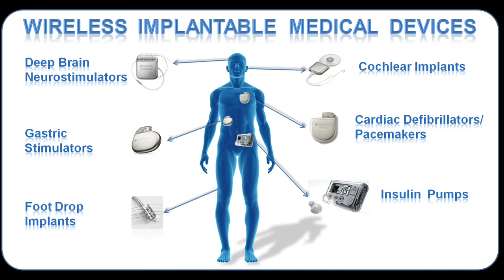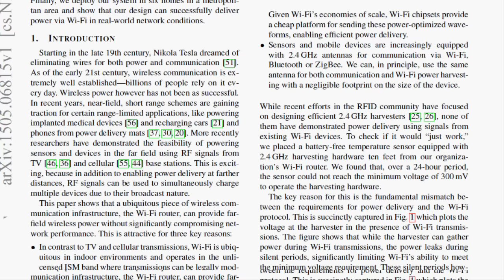PoWi-Fi for powering the next Billion Devices with Wi-Fi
Starting in the late 19th century, Nikola Tesla dreamed of eliminating wires for both power and communication.
As of the early 21st century, wireless communication is extremely well established, billions of people rely on it every day. Wireless power however has not been as successful.

In recent years, near-field, short range schemes are gaining traction for certain range-limited applications, like powering implanted medical devices   and recharging cars  and
phones from power delivery mats. More recently researchers have demonstrated the feasibility of powering sensors and devices in the far field using RF signals from TV and cellular  base stations. This is exciting, because in addition to enabling power delivery at farther distances, RF signals can be used to simultaneously charge multiple devices due to their broadcast nature.

Now researchers at University of Washington  have developed a new approach called “power over Wi-Fi or PoWi-Fi” for drawing enough power from standard Wi-Fi signals to power a security camera and recharge a fitness tracker. The team behind this project believes its techniques will be useful for powering the many devices expected to form the “internet of things”.

Wi-Fi router, can provide far field wireless power without compromising the network’s communication performance.
The researchers had built prototype of battery-free temperature and camera sensors that are powered using Wi-Fi chipsets with ranges of more than 17 feet.
They also demonstrated the ability to wirelessly recharge nickel–metal hydride and lithium-ion coin-cell batteries at distances of up to 28 feet

And, they deployed their system in six homes in a metropolitan area and showed that it can successfully deliver power via Wi-Fi in real-world network conditions.
The idea is simple in concept. Wi-Fi radio broadcasts are a form of energy that a simple antenna can pick up. Until now, Wi-Fi receivers have all been designed to harvest the information that these broadcasts carry.
But researchers point out that there is no reason why the energy shouldn’t be harvested as well. The question is how much can be gathered in this way. And therein lies the challenge.

The University of Washington team’s approach to this is refreshingly straightforward. They simply connect an antenna to a temperature sensor, place it close to a Wi-Fi router and measure the resulting voltages in the device and for how long it can operate on this remote power source alone.
The simple answer is that the voltage across the sensor is never high enough to cross the operating threshold of around 300 millivolts. However, it often comes close.
But a closer examination of the data makes for interesting reading. The problem is that Wi-Fi broadcasts are not continuous. Routers tend to broadcast on a single channel in bursts. This provides enough power for the sensor but as soon as the broadcast stops, the voltages drop. The result is that, on average, the sensor does not have enough juice to work.
That gave the researchers an idea. Why not program the router to broadcast noise when it is not broadcasting information and employ adjacent Wi-Fi channels to carry it so that it doesn’t interfere with data rates.
And that’s exactly what they’ve done. They modified standard wi-fi hotspots and routers to broadcast noise when a channel was not being used to send data. This meant the power of the wi-fi signals stayed constant and, though low, was high enough to power some components.
The ability to deliver power wirelessly to a wide range of autonomous devices and sensors is hugely significant. But the real icing on the cake here is the ability to do this with ordinary technology that is commonly available all over the developed world and beyond. As such, PoWi-Fi could be the enabling technology that finally brings the Internet of things to life.